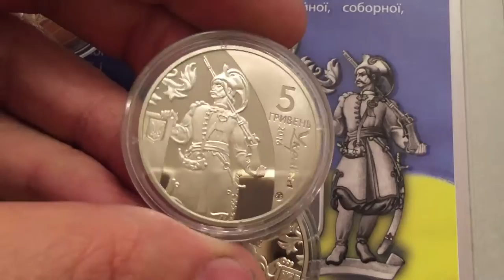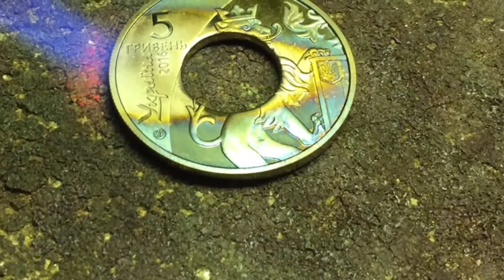Ukrainian coin ring from Ukraine! The best gift idea for Ukrainian men!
Do you wonder what to give to a man with Ukrainian roots? Looking for a unique thing? You're in the right place at the right time! A ring made from a real Ukrainian coin with the main symbols of Ukraine is a unique thing and the best gift!
If you find my videos useful, you can donate some money to develop my channel:) Thank you!